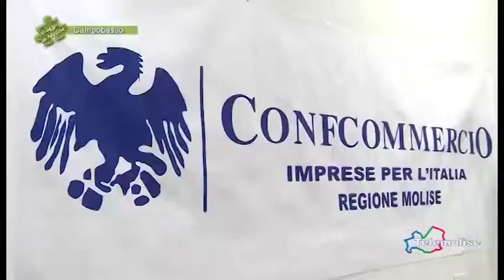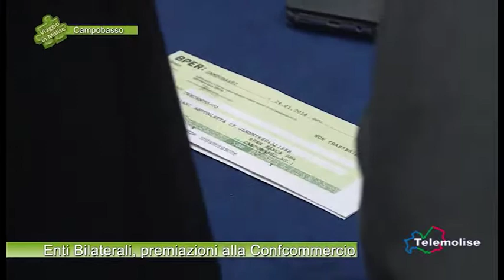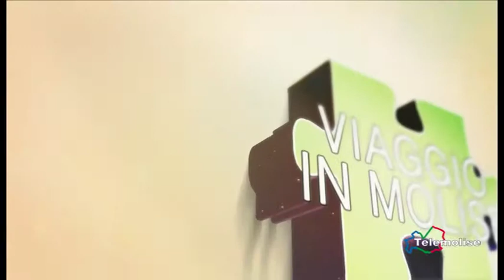Enti, premiazioni alla Confcommercio-02-Campobasso-Viaggio in Molise-Puntata 5419-Telemolise